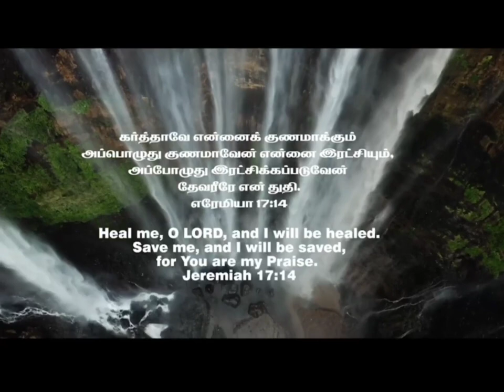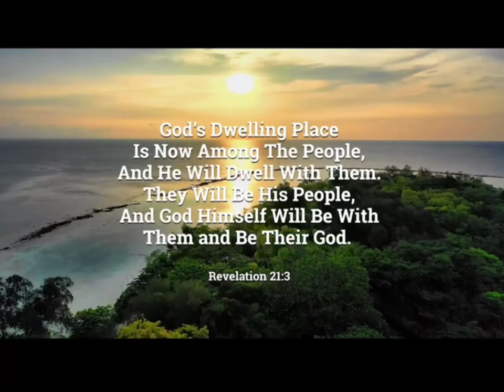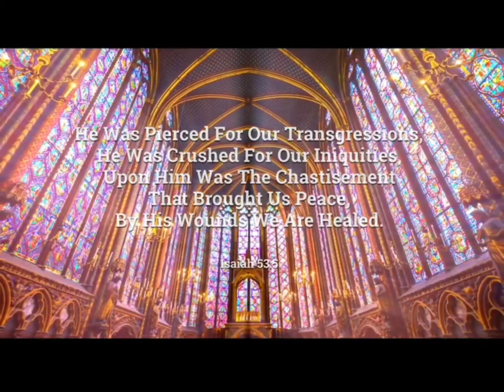🟢 Green screen video editing | ✝️ Christian cover song | Video Edits - by Vijay Oliver